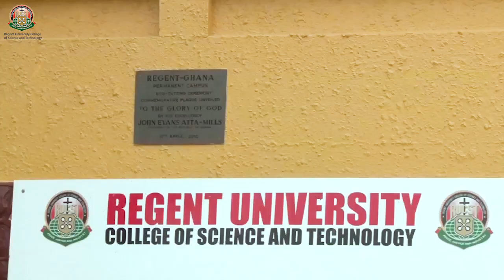AAU Promo: Regent University College of Science and Technology, Ghana